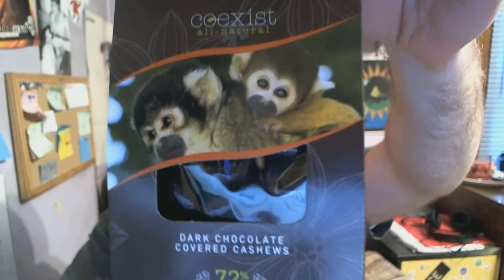April 21st is National Chocolate-Covered Cashews Day!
Do you like your cashews with a chocolate blanket?